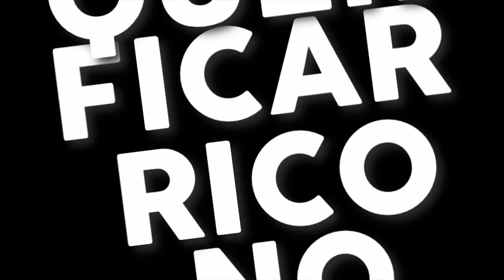GTA V - CORRIDAS #375 - RAGEQUIT COLETIVO MENOS EU !! - GTA 5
►BRModder GTA V Modificações: ADQUIRA JÁ A SUA

►O GANHADOR FOI O RAFAEL FRANCA OBRIGADO A TODOS  E SEMANA QUE VEM TEM MAIS SORTEIO NÃO PERCAM FIQUEM ATENTOS!!!

☛O Batalhao

►goo.gl/veNOkE